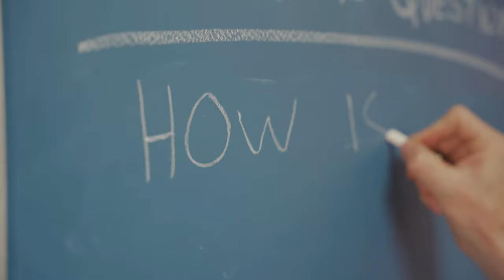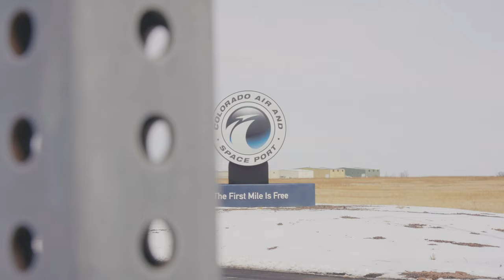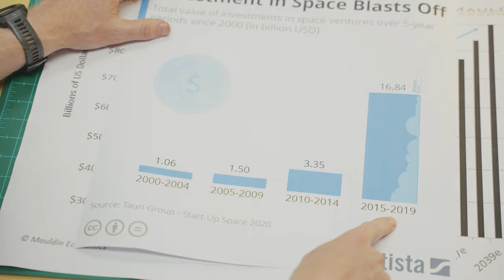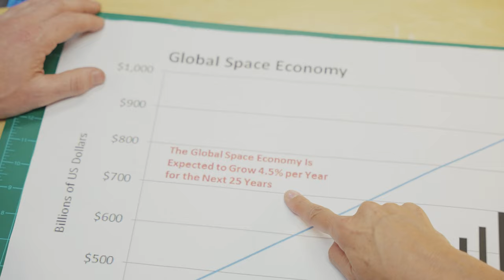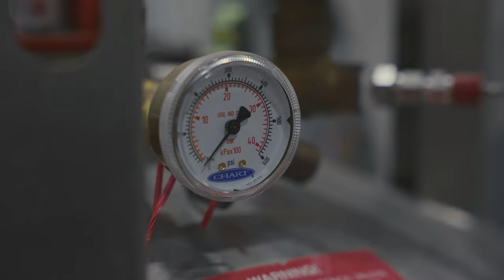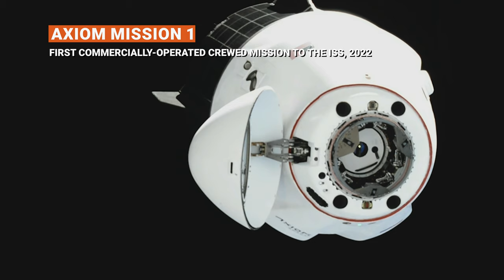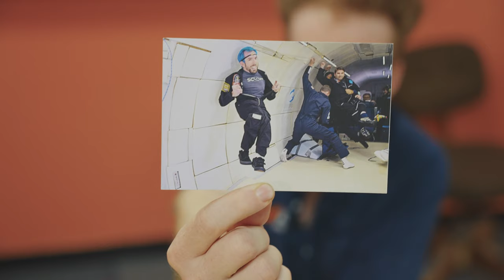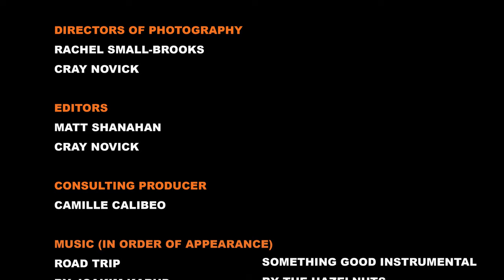The New Space Race | Behind the Wings on PBS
Technological advances and private investments have enabled a new era in space exploration with private astronauts and space stations. The impacts are profound in the variety and frequency of space activity. Space for Humanity envisions a future where anyone can be an astronaut, and Astro Access took that even further when they crewed a training mission entirely for people with disabilities.

With Cray Novick, Myrna James, Phil McAlister, Eric Ingram, Dylan Taylor, Steve Lindsey, Justin Cyrus, Scott Kelly, Dr. Robert Zubrin, Patrick Crawford, Kaitlin Urso, Martin "Skip" Smith, Rachel Lyons & Sharon Caples McDougle.

Director Cray Novick
Producers Susie Scott and Rachel Small
Executive Producer Karen Slye
Consulting Producer Camille Calibeo
Additional Editing Matt Shanahan